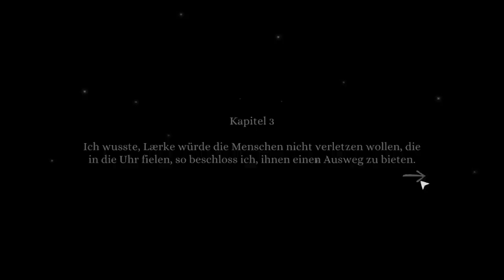Ultimatives Puzzlechaos! #03 Tick Tock: A Tale for Two - Let's Play Together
Kommentiertes Gameplay von tyraphine zu Tick Tock: A Tale for Two Together
Entdecke eine von skandinavischen Märchen inspirierte Geschichte voller Tiefe und Atmosphäre, während du eine handgemalte Welt betrittst. Erforsche verschiedene Orte in einer unheimlichen kleinen Stadt: Besuche einen alten Uhrenladen, untersuche Räume mit knarrenden Bodendielen und wage dich hinab in einen dunklen Keller, um die Antworten zu finden, die du zum Lösen des Rätsels benötigst.

Entwickler:  Other Tales Interactive
Publisher:  Other Tales Interactive
Veröffentlichung: 07. März 2019